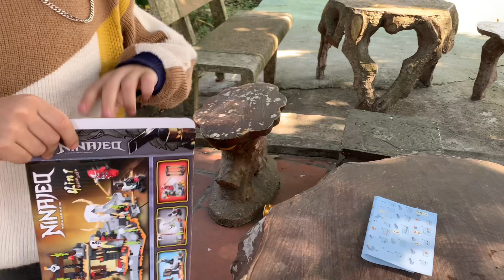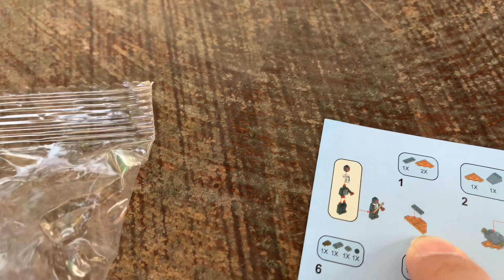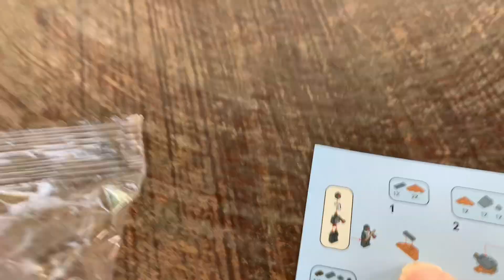Em bé xếp lego Ninjago hàng fake 39k 😂 [Sonic TK]